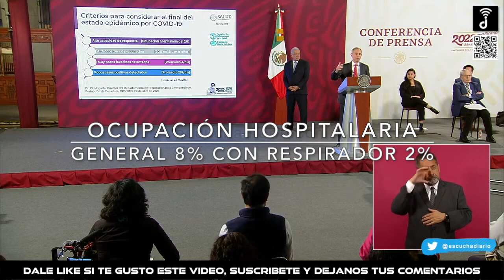SUBEN HOSPITALIZACIONES CONTINUA EN ASCENSO LA QUINTA OLA | REPORTE COVID 19 Y VACUNACION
Escucha Diario
(@EscuchaDiario) JUNIO 30 2022